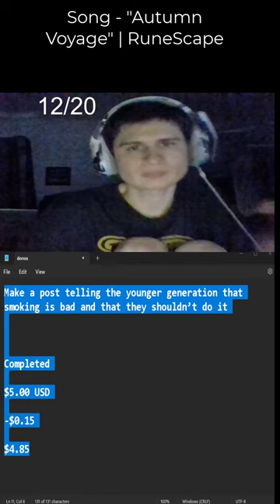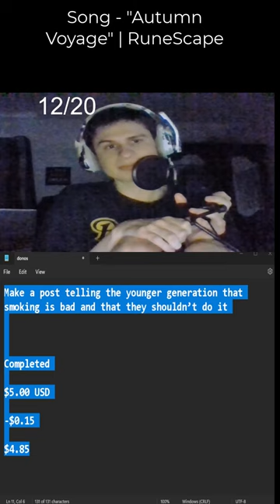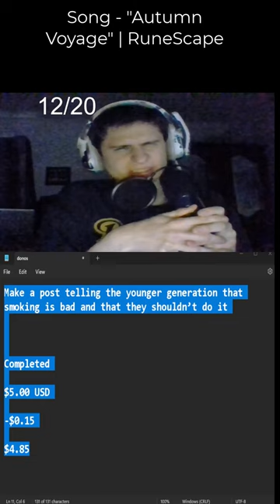"Make a post telling the younger generation that smoking is bad and that they shouldn’t do itCom.."